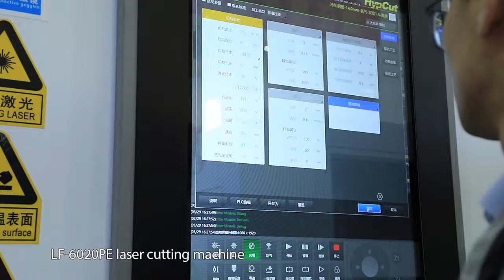Leapion new design 12000W LF-6020PE Full cover fiber laser cutting machine